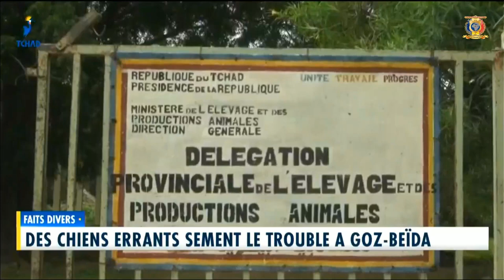FAITS DIVERS - Des chiens errants sement le trouble a Goz-Beïda